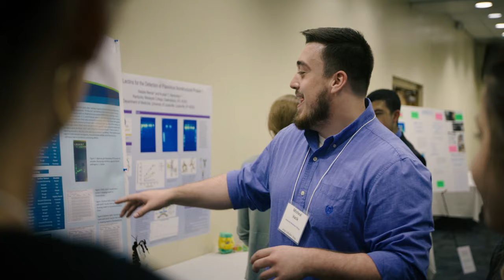Kentucky Wesleyan College - You In?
Are you into having an array of majors to choose from while still receiving individualized attention from professors? Are you into over 200 campus events to choose from every year? Are you into being a scholar-athlete with any of our 21 NCAA Division II athletic programs? Kentucky Wesleyan, you in?